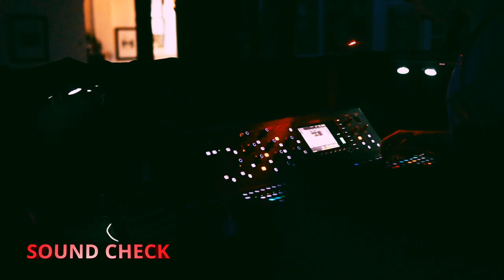DJ Peaceboii Kpanto Vlog